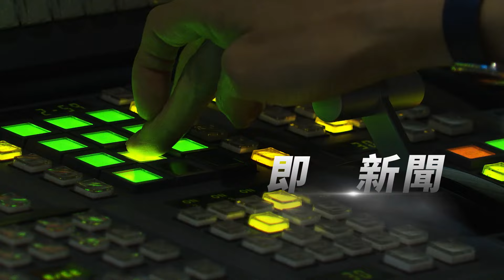7.5萬「反川」選民站出來! 賀錦麗回防白宮大造勢｜TVBS新聞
民主黨總統候選人賀錦麗，在白宮南草坪發表選前最重要的一場演說，估計有7萬5000人到場。華府反川人士大量集結，他們擔心川普再度當選，會對美國帶來傷害，特派記者倪嘉徽在華府的報導。